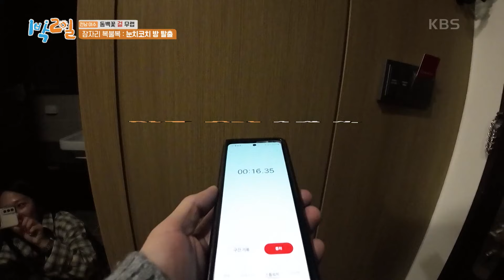방 탈출 너무 짜릿한데? 어떻게 하는 생각이 다 똑같아ㅋㅋ [1박 2일 시즌4/Two Days and One Night 4] | KBS 240324 방송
방 탈출 너무 짜릿한데? 어떻게 하는 생각이 다 똑같아ㅋㅋ